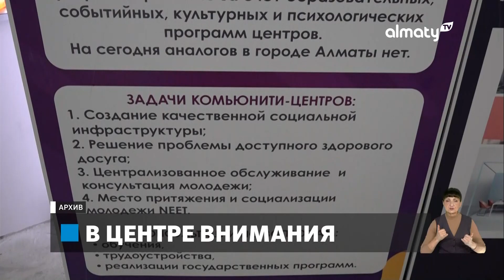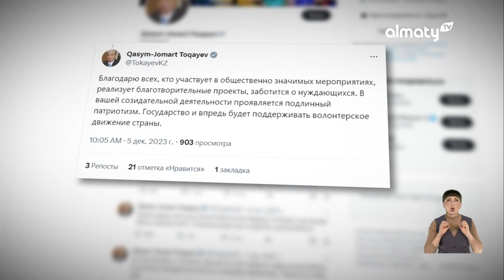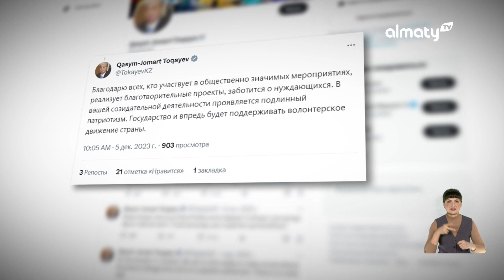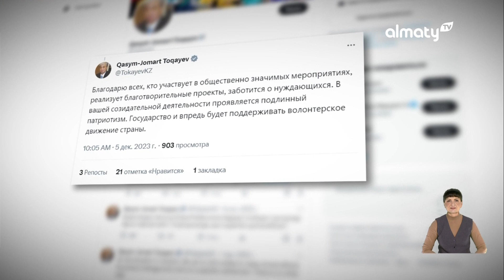Алматинский цирк, зоопарк и ТЮЗ им.Н.САЦ ожидает реконструкция: Дневные новости (05.12.2023)